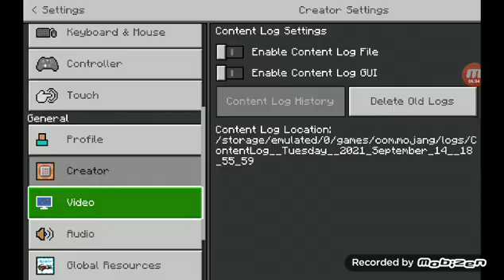skywer map part 2